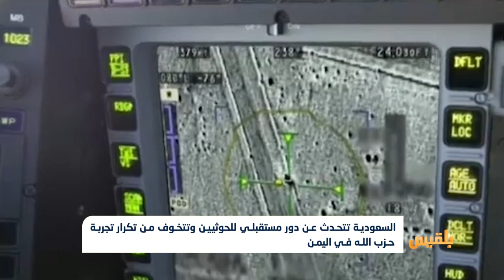السعودية تتحدث عن دور مستقبلي للحوثيين وتتخوف من تكرار تجربة حزب الله في اليمن | تقرير: محمد اللطيفي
قال وزير الدولة السعودي للشؤون الخارجية عادل الجبير، إن الوضع في اليمن يتجه نحو تسوية سياسية شاملة للنزاع.
وقال الجبير في ندوة على هامش منتدى دافوس الاقتصادي بسويسرا، إن هناك انخفاضا للعمليات العسكرية، تمهيدا للتوصل الى حل سياسي. مؤكداً أن بلاده تعترف بوجود الحوثيين ودورهم في اليمن، لكنها لن تسمح لهم باحتكار السلطة أو التحول إلى حزب الله جديد وفق تعبيره.
ولفت الوزير السعودي الى أن المملكة أطلقت في وقت سابق سراح مائتي أسير حوثي، لإثبات حسن النية...